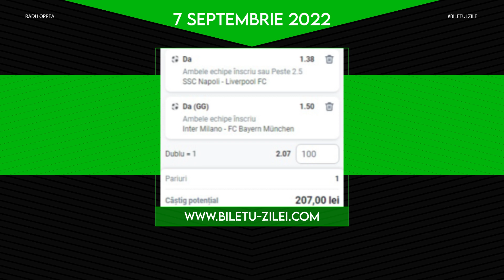Biletul Zilei COTA 2 - 07.09.2022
Biletul zilei COTA 2 la pariuri pentru miercuri (7 septembrie 2022), propus de Radu Oprea, este format din doua pariuri si are cota totala de 2.07